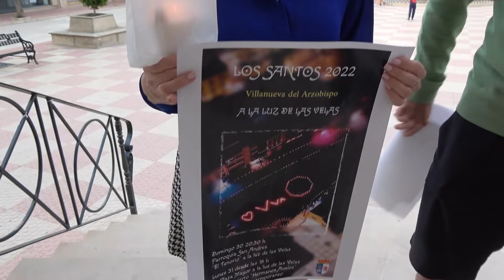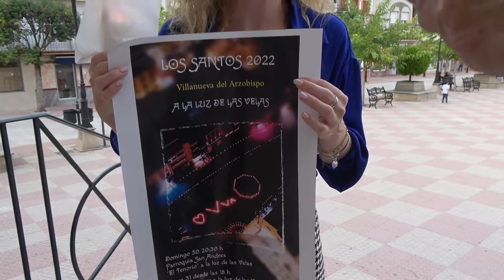INFORMACIÓN MUNICIPAL DE VILLANUEVA DEL ARZOBISPO | Del 23 al 26 de Octubre